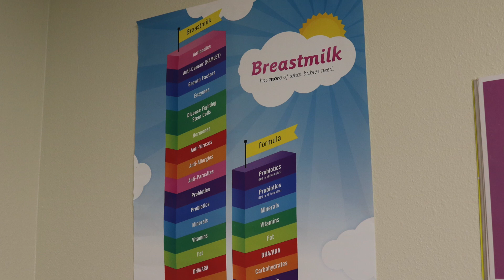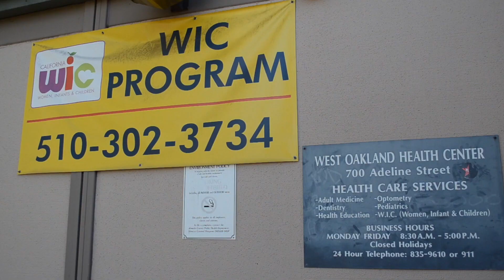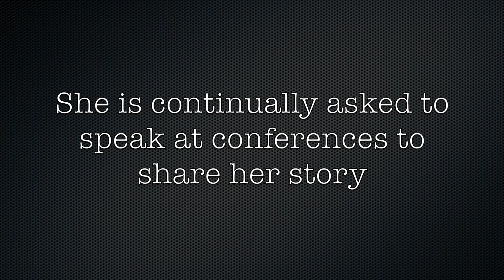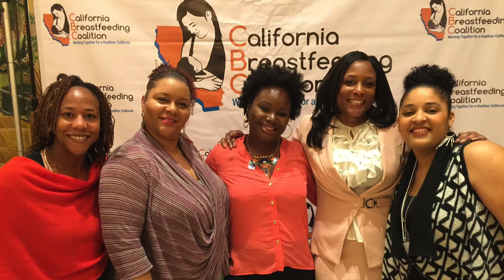Brandi's WIC Story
When she was WIC participant, Brandi discovered the benefits of breastfeeding through the program’s breastfeeding support and peer counseling services. Her experience was such a success that she became interested in becoming a WIC peer counselor—a parent in the community with personal breastfeeding experience and training who mentors, coaches and supports breastfeeding WIC parents.

After four years as a peer counselor, Brandi became an International Board Certified Lactation Consultant. She established the Breast Friends Mommy Group, led by the group’s parents' to meet the breastfeeding, parenting, and birth-related needs of West Oakland residents.

Since the group’s establishment in 2013, exclusive breastfeeding rates in the community have steadily increased. Brandi’s WIC story is a testament to how one person’s championing of breastfeeding moms can change the cultural landscape in a community.